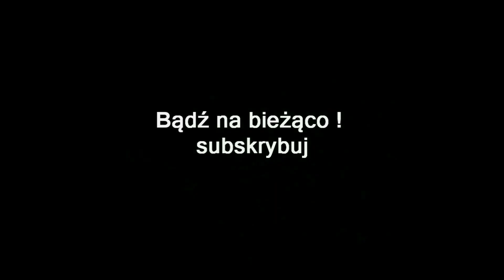ZAGRAJMY W STEAMWORLD HEIST 1080p (PC) #9 - BOSS KAPITAN ACE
Zapraszam serdecznie na 9 odcinek z serii zagrajmy SteamWorld Heist  lub jak ktoś woli ( let's play ) .

SteamWorld Heist to produkcja niezależnego szwedzkiego studia Image & Form, osadzona w wykreowanym przez nie uniwersum SteamWorld, łączącym nurt steampunk z elementami westernu z nietypową, dwuwymiarową strategią turową , jednym słowem miszmasz.

Akcja gry toczy się po wydarzeniach ukazanych w grze SteamWorld Dig. Bardzo duży kataklizm wstrząsnął planetą i zmusił niedobitki populacji do ucieczki w kosmos na pokładzie napędzanych parą statków kosmicznych. W świecie, w którym „robot robotowi wilkiem”, a woda staje się jednym z najrzadszych i najbardziej pożądanych surowców, jedyną możliwością przetrwania jest napadanie wrogich baz i statków celem złupienia zgromadzonych tam dóbr. W grze obejmujemy kontrolę nad drużyną robotów-piratów, która w ten właśnie sposób próbuje radzić sobie w postapokaliptycznej rzeczywistości.

Kontrolowana przez nas drużyna stanowi zbieraninę antybohaterów, zwerbowanych za odpowiednią opłatą w kosmicznych spelunach. Podwładni używają rozmaitych broni i umiejętności specjalnych, a zwycięstwo w kolejnych potyczkach wymaga umiejętnego łączenia różnorodnych taktyk. Rozgrywka toczy się w systemie turowym, zaś poczynania poszczególnych postaci ograniczone są liczbą punktów ruchu. W jednej turze możemy wykonać tylko dwa ruchy lub oddać strzał po jednorazowym przemieszczeniu się – istnieją także specjalne narzędzia, których użycie nie jest karane utratą punktów ruchu. Dodatkowe urozmaicenie rozgrywki stanowią rozmaite gadżety (granaty, wyrzutnie rakiet, pistolety obezwładniające) oraz umiejętności specjalne (np. chwilowa nieśmiertelność, używanie pocisków przebijających). Po zakończonym pojedynku zbieramy zdobyte łupy i wracamy na statek, żeby dokonać kolejnego abordażu lub udać się do baru po nowe środki zagłady.